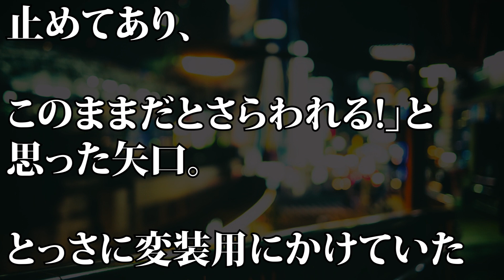飯田圭織 モー娘。時代の恐怖体験を語る…【梅沢富美男のズバッと聞きます】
【動画説明】
　元「モーニング娘。」の飯田圭織と矢口真里、保田圭が10日放送のフジテレビ系「梅沢富美男のズバッと聞きます!」に出演。現役時代に自身に起きた恐怖体験を語りました。